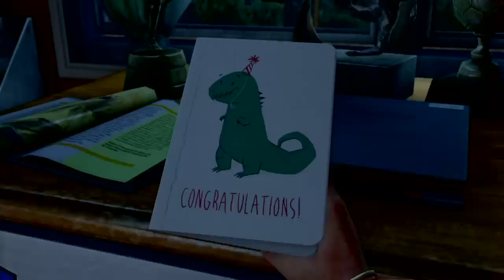Fight some cordyceps with me | The Last Of Us : Remastered | pt1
Gonna toss in some TLOU into the roster while playing other games as well!